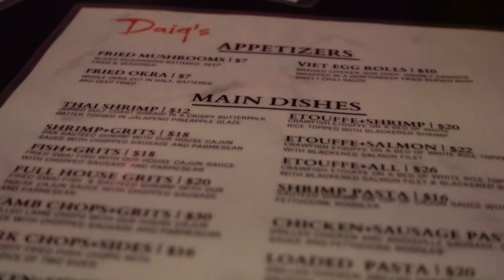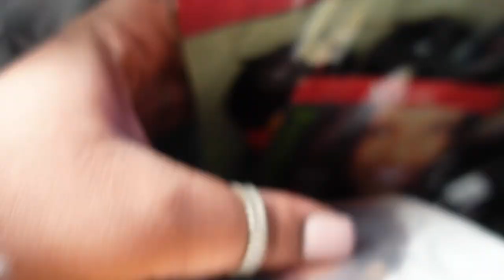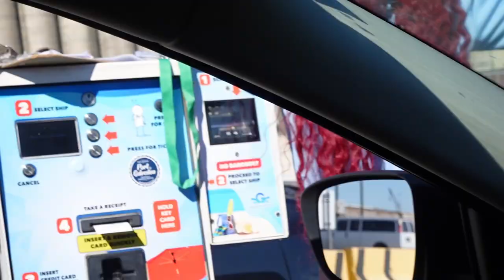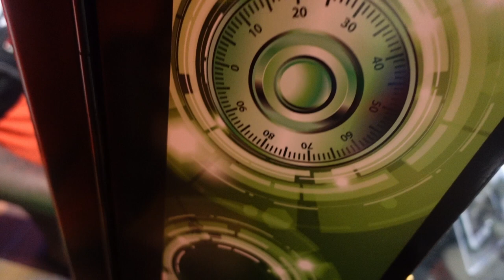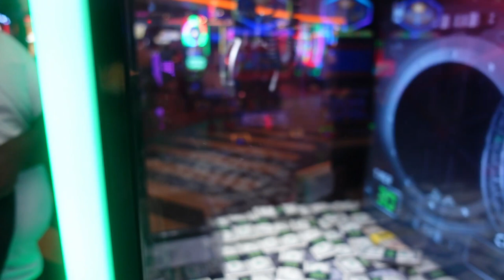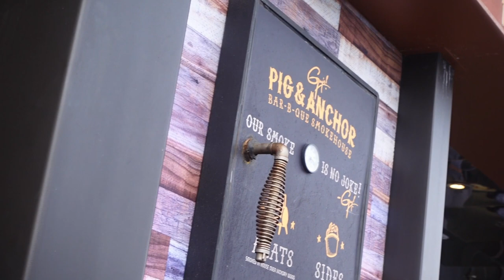VACAY VLOG| COZUMEL, MEXICO + FIRST CRUISE WITH THE FAM & LIVING LIFE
HEY BABES, Im back with another vloggg ✨
Enjoy watching me & the fam have a good time vacationing to Cozumel, Mexico 🛳... it was very much ghetto & lit 🤣

I know I been MIA for a minute but I've been getting my life together, working & living life. it feels so good to be back on my YouTube shit because I really missed y'all 😭 New uploads will be dropping every Sunday!